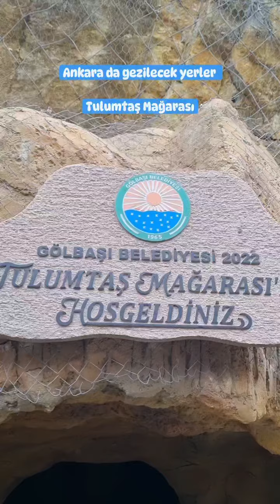Ankara da gezilecek yerler / Placeses to visit in Ankara TULUMTAŞ MAĞARASI